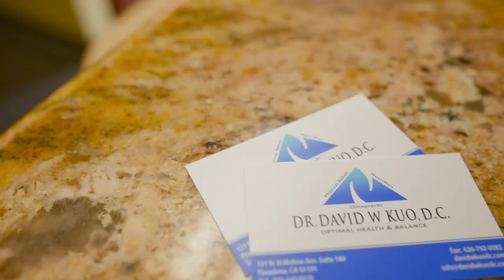David W Kuo, DC - Short | Pasadena, CA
At Dr. David W. Kuo, D.C., we specialize in Family Chiropractic, Sports Injuries, and Personal Injuries. In addition our facility is equipped with X-Rays, Massage Therapy, and Clinical Nutrition. We are located in 131 N El Molino Ave #180 Pasadena, CA 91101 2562 and serve the surrounding communities of Alhambra and Glendale.